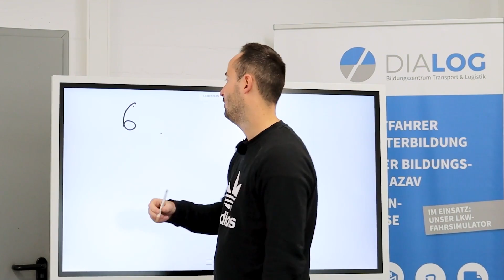Outtakes von Christian | Weihnachtsspecial 2020 | DIALOG BZ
Frohe Weihnachten!
Wir bedanken uns für eure Unterstützung und euren Support in diesem Jahr. Viele weitere Projekte stehen in den Startlöchern. Freut euch auf weitere Videos von uns. Wir wünschen ein frohes Fest, einen guten Rutsch in das neue Jahr 2021 und natürlich viel Gesundheit.

Wir wünschen weiterhin viel Spaß beim Lernen und viel Erfolg bei deiner Prüfung! ;-)

Fragen kannst du uns gerne jederzeit in den Kommentaren oder auch persönlich stellen. Wir freuen uns immer von dir zu hören. Unsere Kontaktdaten findest du unten.

Dialog Bildungszentrum
Transport und Logistik GmbH & Co. KG
Otto-Hahn-Straße 27
48301 Nottuln